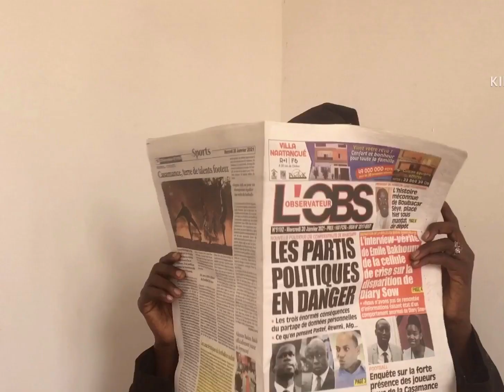Questions réponses babs boy kl vs Toch(série virginie)